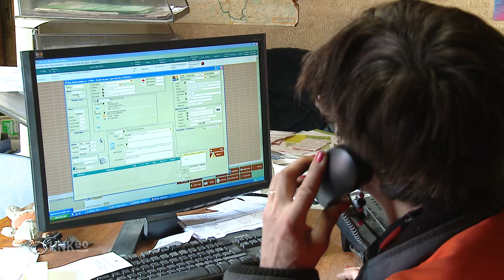BERUDEPANNAGE : Dépannage automobile et utilitaire à Méré 78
Vous êtes victime d'une panne, d'un accident? Nous sommes là pour vous aider. Situés à Méré les Yvelines, nous intervenons dans tout le département ainsi qu'en Eure-et-Loire 7 jours sur 7 et 24h sur 24.
Notre équipe de professionnels dispose de tout le matériel et véhicules nécessaires au dépannage et remorquage d'automobiles et utilitaires ainsi qu'au transport de véhicules, de marchandises et fourrière.
Nous disposons également d'un atelier où nous effectuons les réparations de votre véhicule, quelle que soit la marque et le modèle.